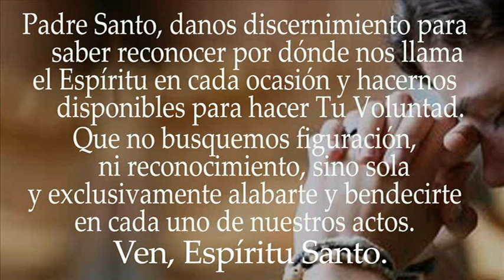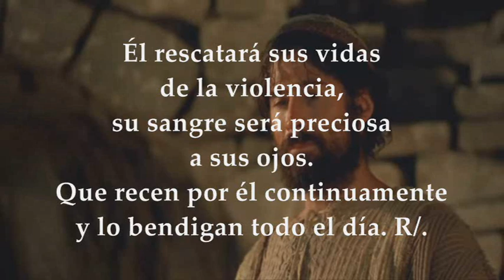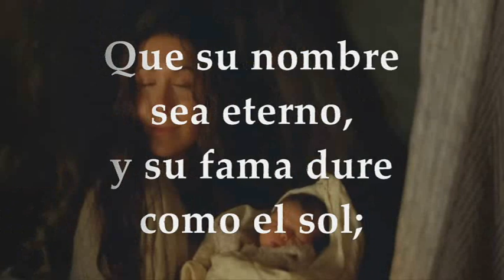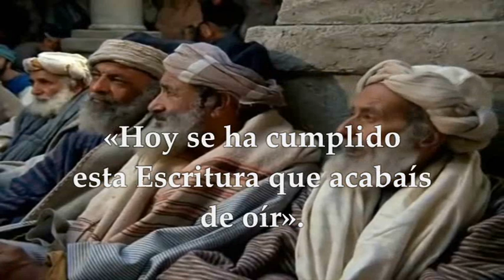EVANGELIO JUEVES ENERO 6 DE 2022 JUEVES DESPUÉS DE LA EPIFANÍA DEL SEÑOR | LUCAS 4,14-22a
EVANGELIO Y LECTURAS EUCARISTÍA JUEVES DESPUÉS DE LA EPIFANÍA DEL SEÑOR DONDE LA EPIFANÍA SE CELEBRA EL DOMINGO SIGUIENTE AL 1° DE ENERO TIEMPO DE NAVIDAD CICLO C Primera Lectura: De la primera carta del apóstol san Juan 1Juan 4, 19–5, 4 Salmo 71,1-2.14y15bc.17 R/. Se postrarán ante ti, Señor, todos los pueblos de la tierra Evangelio según San Lucas 4,14-22a